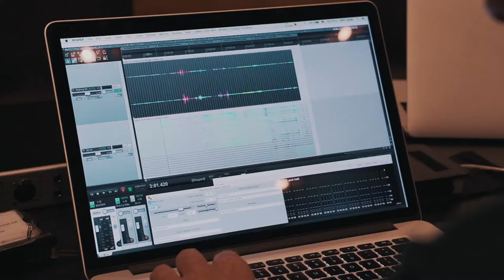Royal Danish Academy of Music creates an immersive audio space with 48 Dynaudio LYD monitors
The Royal Danish Academy of Music has unveiled its incredible new immersive audio space… and it bristles with Dynaudio Pro speakers. We went along for opening night.

Learn more about the Royal Danish Academy of Music's new immersive 3D audio space